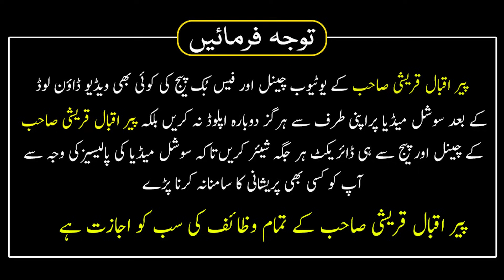Dushman Ko Barbad Karne Ka Wazifa Dushman Se Nijat Ka Amal | Peer Iqbal Qureshi